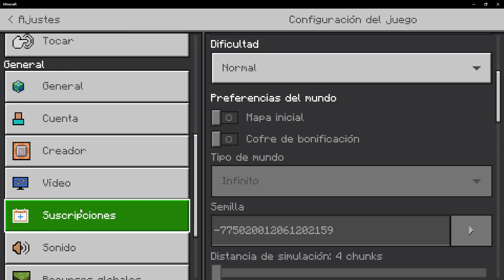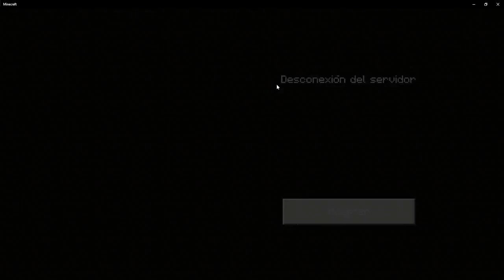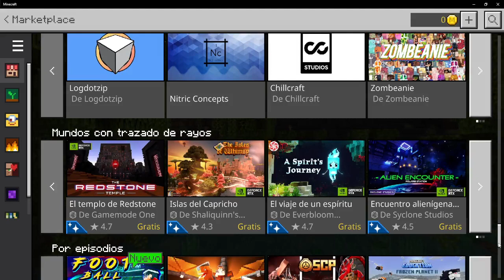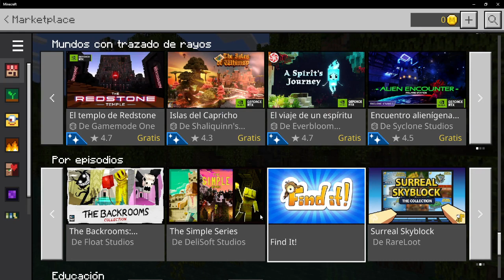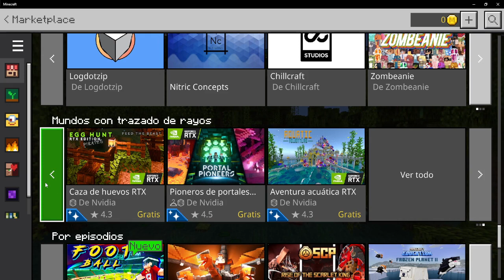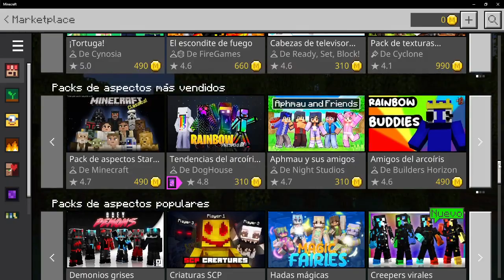BOMBALAND | JUNTO CON @DanielOliva2011 🤗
¡hola ositos! esto es BOMBALAND, serie junto con @DanielOliva2011 ¡un suscriptor! estuvo genial, espero que te guste :)